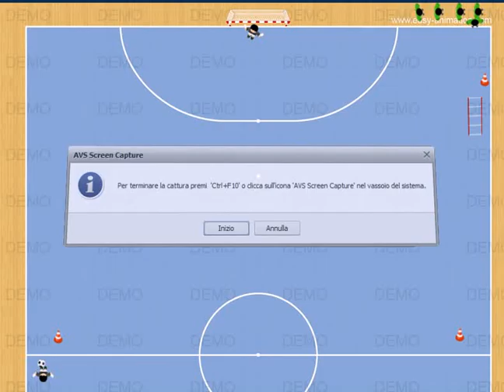velocità e conclusione